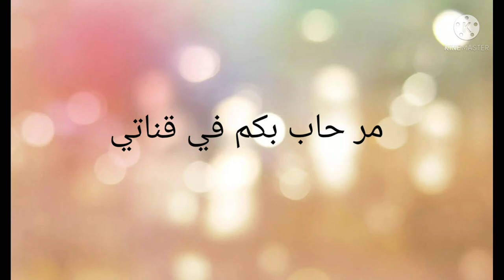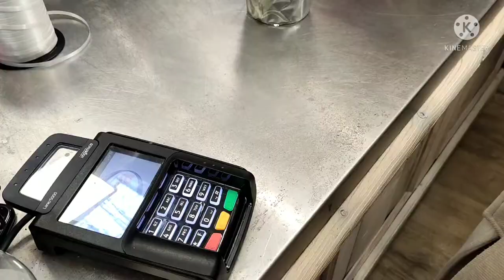🎁🎉💃 ... يلاه معايا سبوع صاحبتي، تقاليد مختالفة 100٪على تقاليد ديالنا 🎁🎉💃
♡ Welcome to my Hayat ♡ Bienvenue dans ma vie ♡

N’oublies pas de t’abonner à ma chaîne, tu auras plus de facilité à me suivre , et actives les notifications en cliquant sur la 🔔 juste au dessus pour ne rien rater :) Cela ne coûte rien et ça fait toujours plaisir ..
❤ Si tu aimes lâches un like 👍 pour me motiver

Loga Ramin Torkian - Moor Twilight